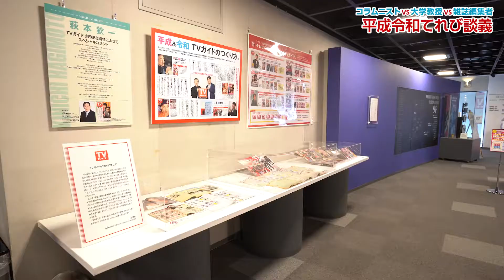座談会 コラムニストVS大学教授VS雑誌編集者 平成令和てれび談義 (プログラム１)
放送ライブラリー企画展「テレビとCMで見る平成・令和ヒストリー展2022」の開催にちなみ行われた、座談会の模様をプログラム１・プログラム２の２本に分けてお届けします！

■概要■
放送ライブラリーでは９月19日まで、「平成・令和ヒストリー展2022」を開催中です！
この企画展では、平成元年～令和３年までのテレビとCMをTVガイドの表紙と各年の紹介パネルなどで振り返っています。
今回は企画展開催にちなみ、テレビを知り尽くしたテレビマイスターとも言えるお三方に登場いただき、平成・令和のテレビについて、それぞれの視点から語りつくしてもらいました！

•登壇者：
岡室美奈子（早稲田大学演劇博物館館長・文学学術院教授）
武内　朗（ＴＶガイド元編集長、同誌アーカイブチーム代表）
•司　会：ペリー荻野（コラムニスト、女流時代劇研究家）
※肩書は2022年8月収録当時のものです。

▽PART 1では平成元年～10年(1989～98) 、PART 2では平成11年～20年(1999～2008)をテーマに、各時代の総括・思い出や、マイ・ベスト番組について語っていただきました！

00:00  　企画展・登壇者紹介ほか
08:28  　PART１ 平成元年～10年
29:25  　PART２ 平成11年～20年

■関連動画■
座談会　コラムニストVS大学教授VS雑誌編集者　平成令和てれび談義 (プログラム２)

■企画展■
「テレビとCMで見る平成・令和ヒストリー展2022」
会場：放送ライブラリー(みなとみらい線・日本大通り駅3番出口直結)
日時：開催中～9月19日(月・祝)　※9/19を除く月曜休館、10：00～17：00

イベント情報は放送ライブラリーのHPで随時更新中です♪
放送ライブラリーHPより情報メールを登録すると最新イベント情報が届き、イベントへの応募が可能となります！